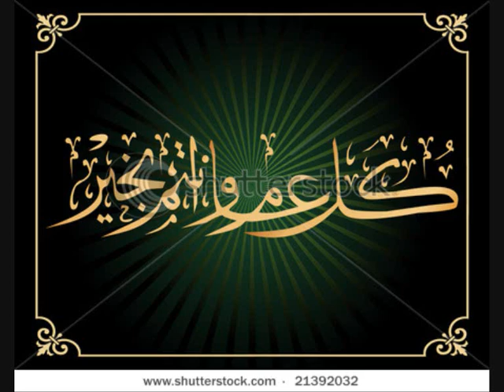ibrahim avdiu Dëshmia dhe të Qëndruarit sipas Dëshmisë iSTiKAMEJA 01